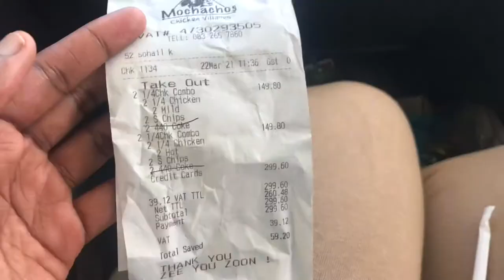VLOG: Road trip to Eastern Cape, Skin & Apartment hunting rant | Zintle Ndaliso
🍃OPEN ME🍃

•please watch this in 1080hd•

Hello my Wednesday Kings & Queens 👑

Just another Wednesday with a new vlog, I hope you guys enjoy this week’s vlog. Please don’t forget to Like, Comment, Subscribe and Share this video and please turn on your notification bells so that you can be notified when I post a new Wednesday video❤️